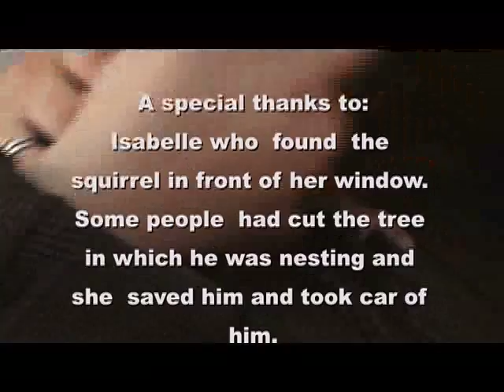Photo session with a squirrel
photo session with a red squirrel. You can find the pictures of this shooting